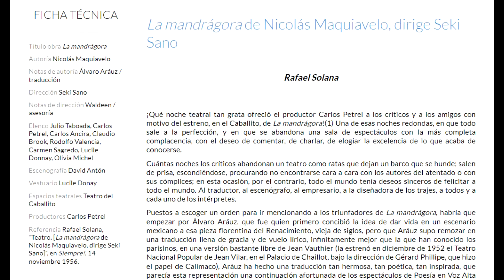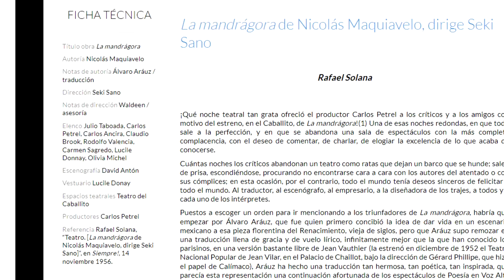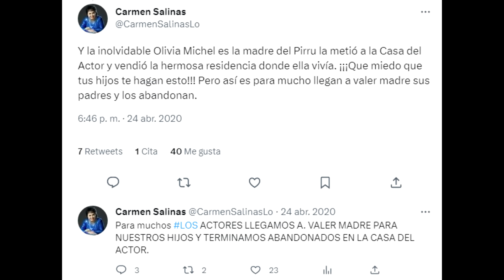Olivia Michel actriz mexicana biografía - de casi ir a Miss Universo a vivir en un asilo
Hola compañeras y compañeros, el día de hoy les traigo la biografía de esta actriz cuya historia me pareció interesante y quise compartírselas. Debo añadir que el amor que le tiene a la vida me impresionó, se me hizo una muy linda persona a pesar de no conocerla. Saludos cordiales de mi parte para todos y todas ¡¡¡